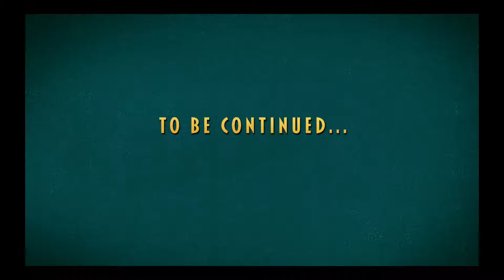How Do I Do?! - Lord Winklebottom Investigates Demo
With an animal spin on Sherlock Holmes, this point-and-click caught my attention. Now, we all know how I am with these sorts of games. I overlook something, spend forever trying to sort it out, and when I finally get it... it was most likely the last thing I needed. But I really enjoyed this quirky spin on a classic tale!